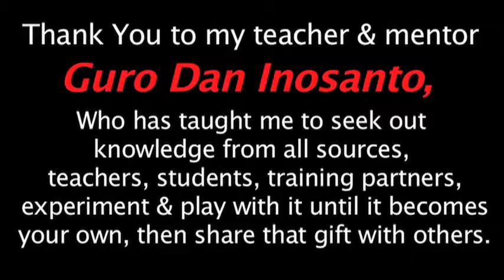New Jersey 2013 Session 4 EXPORT